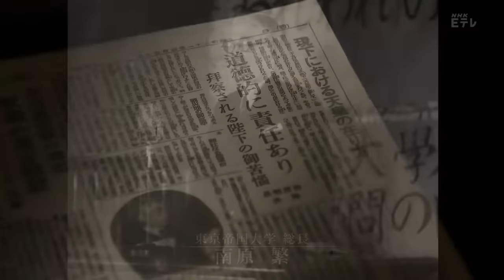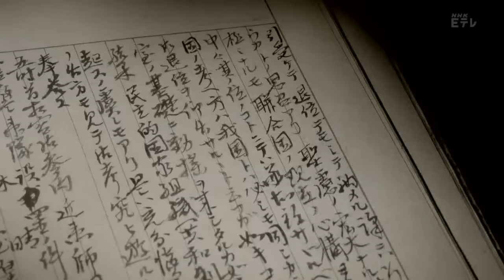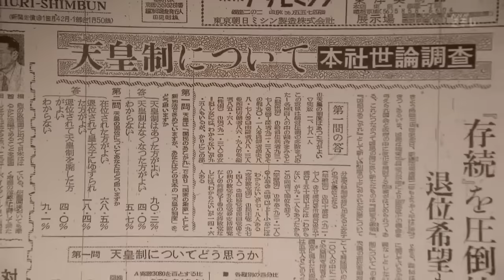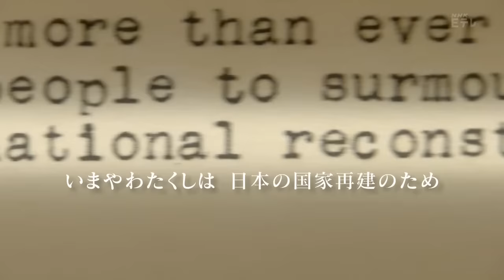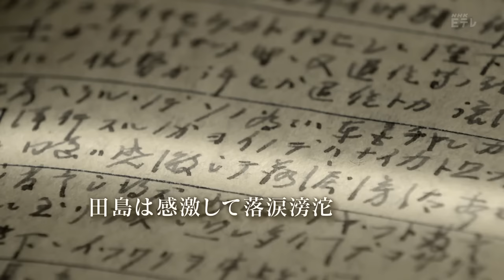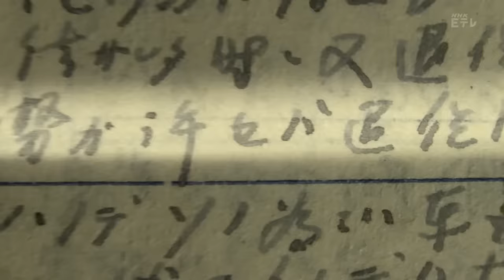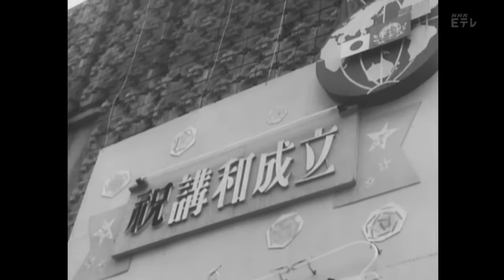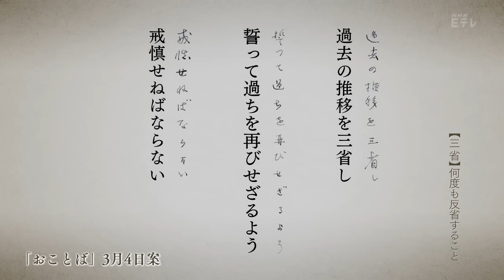昭和天皇が自認する戦争責任